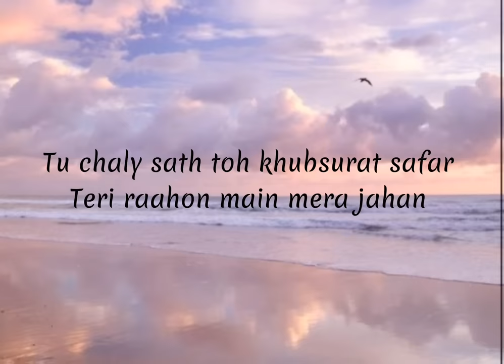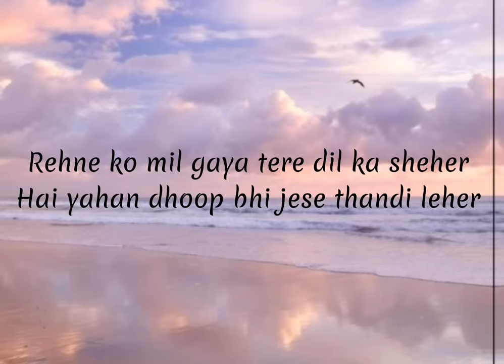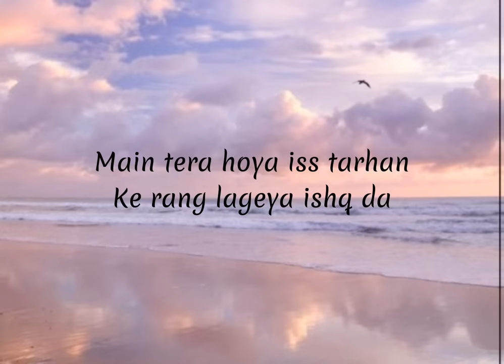Rang lageya - Paras chhabra |mahira sharma| ft. Mohit chuhaan (lyrics)